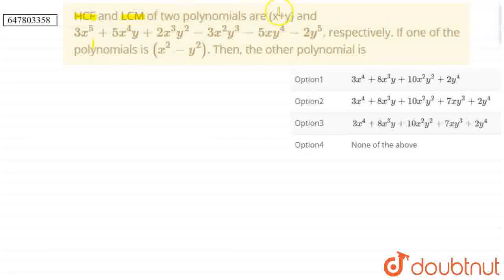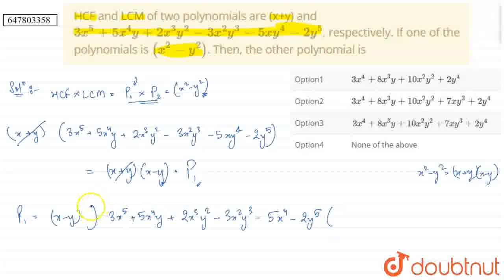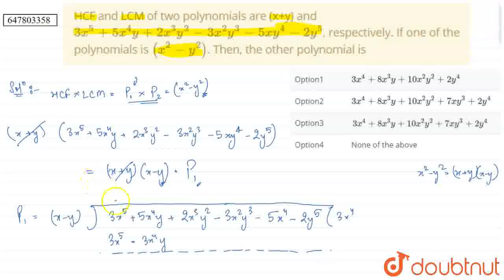HCF and LCM of two polynomials are (x+y) and 3x^(5) + 5x^(4)y + 2x^(3)y^(2) - 3x^(2)y^(3) - 5xy^...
HCF and LCM of two polynomials are (x+y) and 3x^(5) + 5x^(4)y + 2x^(3)y^(2) - 3x^(2)y^(3) - 5xy^(4) - 2y^(5), respectively. If one of the polynomials is (x^(2) - y^(2)). Then, the other polynomial is
Class: 12
Subject: MATHS
Chapter: HCF AND LCM
Board:Polytechnic

👉 Have Any Query? Ask Us.